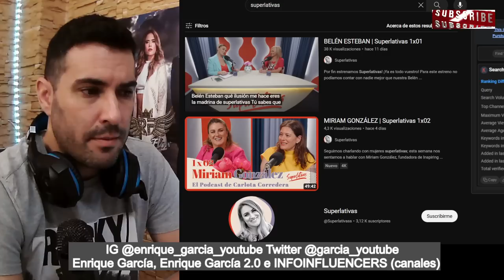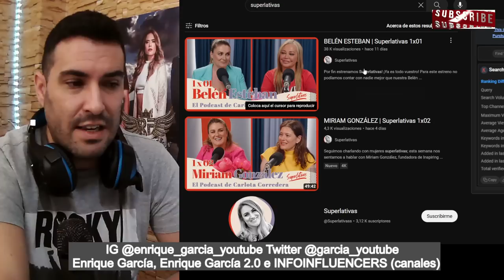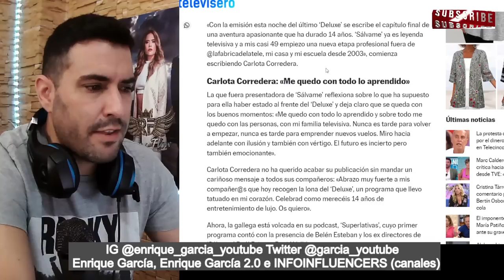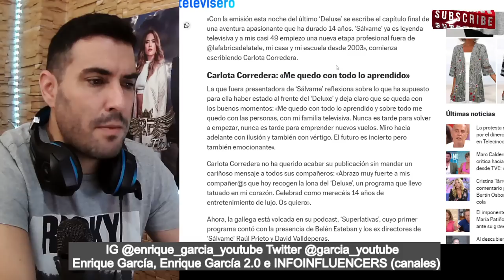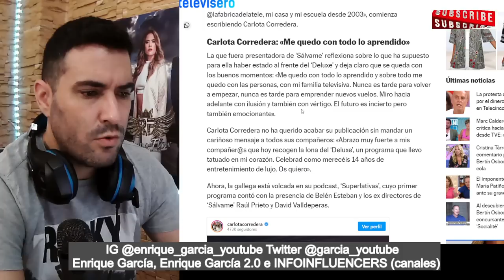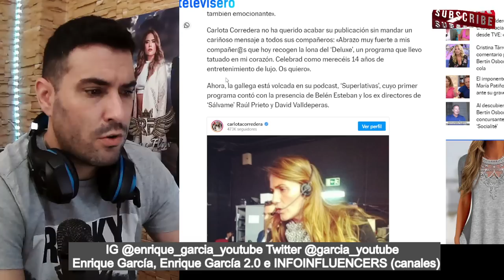REACCIÓN BOMBA de Carlota Corredera tras el CIERRE del DELUXE y FRACASO de SUPERLATIVAS en YOUTUBE